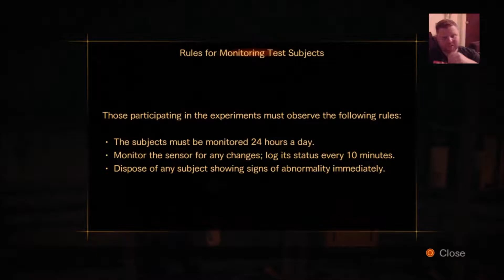Resident Evil Revelation 2 | Episode 1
In this episode we start to play Resi Revs 2 for the first time. The first one that came out on various platforms was half decent as i played it on the Xbox 360. this one, feels different and the control scheme is quite horrible.

Lets see how i get on!